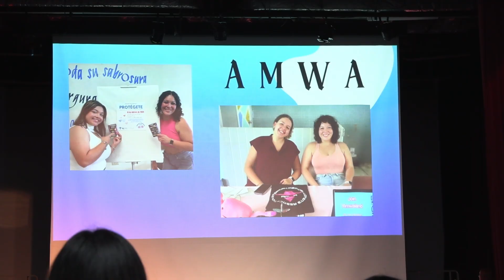Organizaciones y Líderes Estudiantiles | UPRB